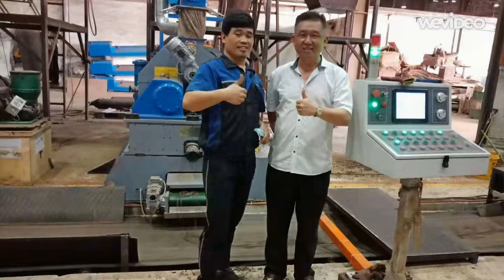[THÔNG TIN LIÊN HỆ - CONTACT INFO] MUA MÁY ÉP VIÊN NÉN MÙN CƯA, MÁY ÉP VIÊN NÉN GỖ 0962537439